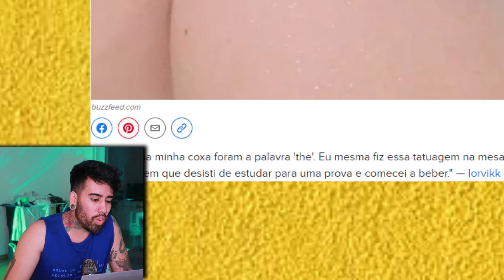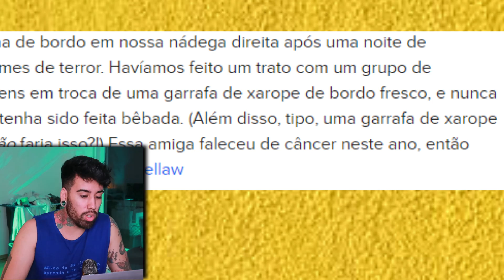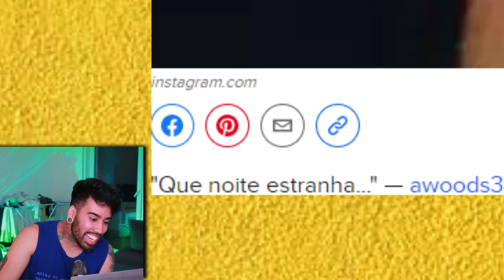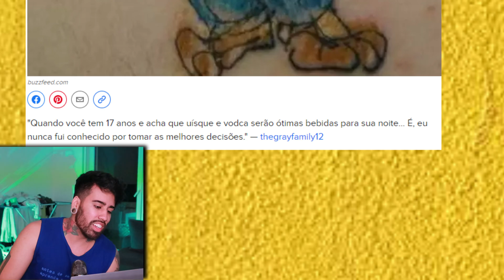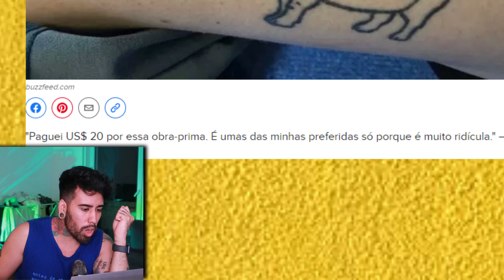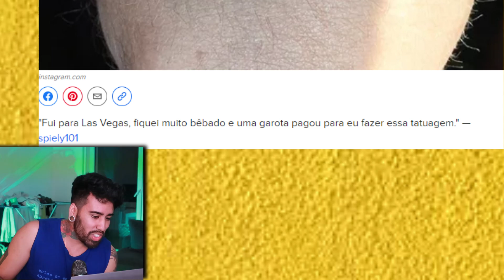PESSOAS QUE FIZERAM TATUAGENS BEBADAS